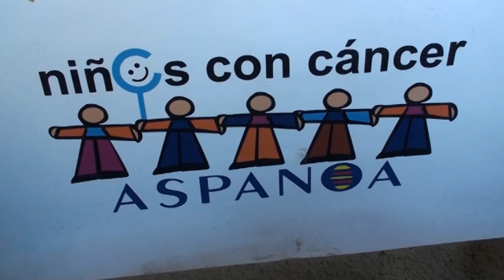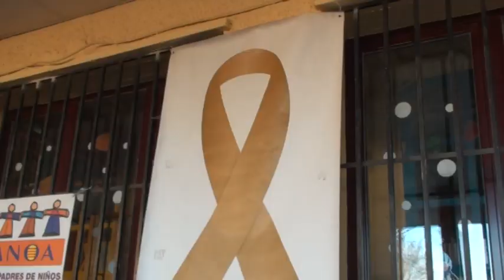Multitudinaria merienda solidaria en el colegio Moncayo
El colegio Moncayo celebró una merienda solidaria a beneficio de ASPANOA, la asociación que atiende de manera gratuita a los niños con cáncer de Aragón y sus familias. Gracias a la implicación de los padres y madres de los alumnos se consiguieron recaudar más de mil euros.